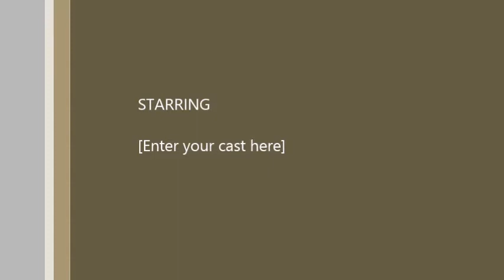Syria Questions From Rep. Rick Larsen Town Hall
Marysville, WA
5 September 2013
Sorry for the one answer that got cut off. My camera memory was full and had to free up some space. Only about a minute was lost.